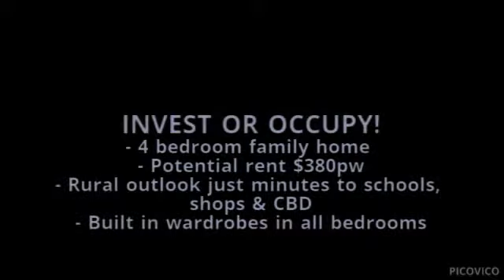Tamworth Real Estate - 6 Tulipwood Crescent, Tamworth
PRD Real Estate - 6 Tulipwood Crescent, Tamworth
INVEST OR OCCUPY!
This modern 4 bedroom family home is great buying for the owner occupier or investor. Potential rent $380pw.
Peaceful rural outlook just minutes to schools, shops and CBD. This home is complete with built in wardrobes in all bedrooms, two living areas, double remote control garage and covered entertainment area. Inspect to day!
Rob Philp 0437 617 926